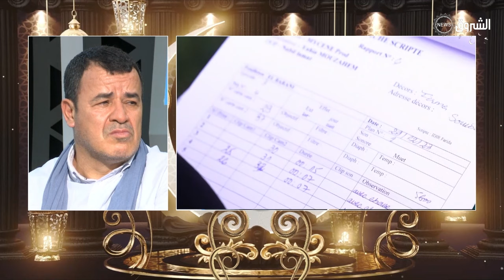مخرج "البراني" يكشف أسراره والجزء الثاني..حوار خاص مع يحيى مزاحم!